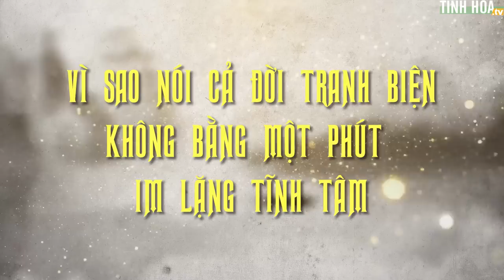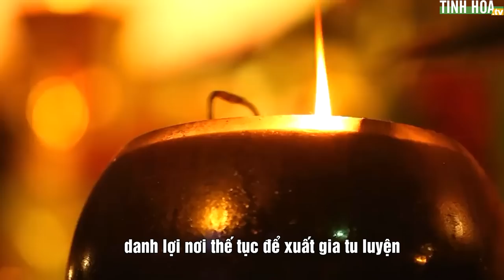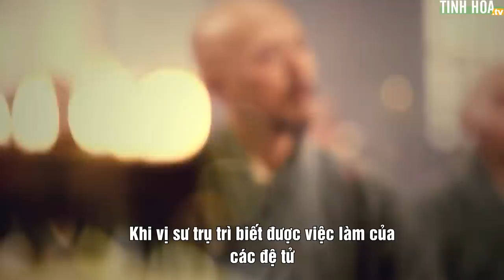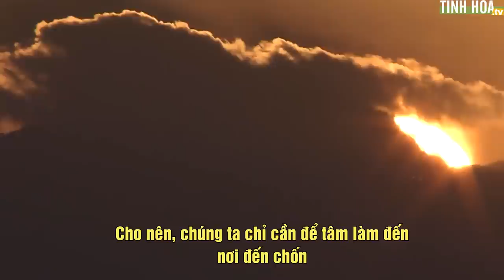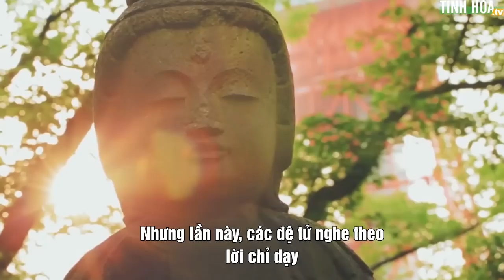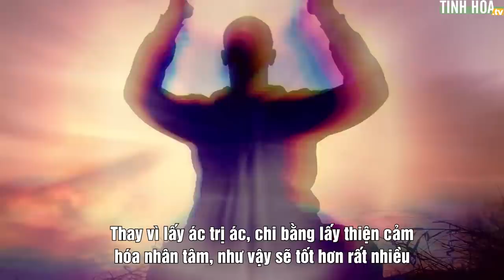Vì sao nói cả đời tranh biện không bằng một phút im lặng tĩnh tâm? | Tinh Hoa TV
Trong cuộc sống, nhiều người cho rằng khi gặp vấn đề thì phải cố gắng nói rõ ràng minh bạch, để không gây ra hiểu lầm.

Nhưng cõi đời thị phi, nhân sinh ngắn ngủi, đôi khi cãi lý lại không bằng im lặng, bao dung...